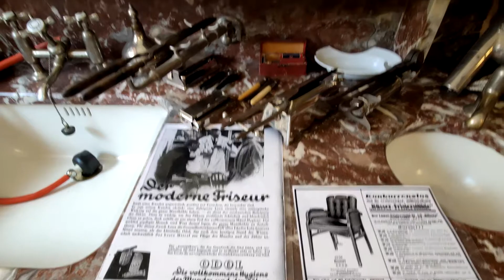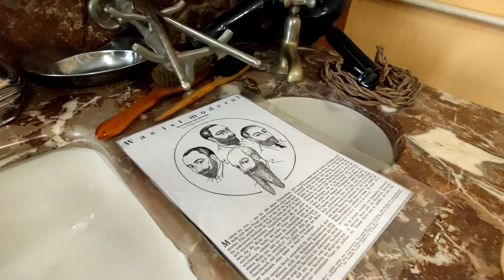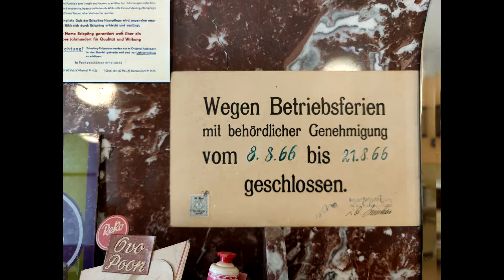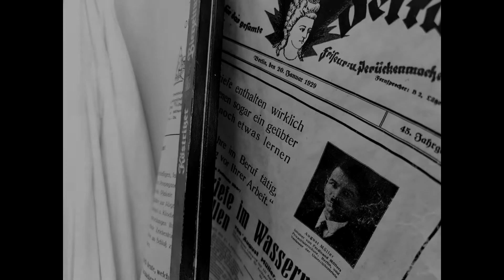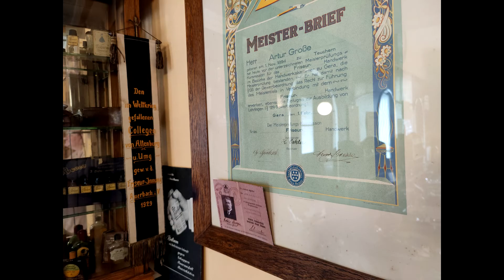Hier steht die Zeit | Verlassener Friseur | Seit 1966 geschlossen | Lost Place Tour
Es war das Ende des Jahres 1966, als der Besitzer und Betreiber dieses wunderbaren Salons, Herr Artur Grosse, sich entschied sein Gewerbe abzumelden und in den wohlverdienten Ruhestand zu gehen.

Bis zu diesem Zeitpunkt hatte er zwei große Kriege überstehen, seinen Sohn in Kriegsgefangenschaft für einige Jahre zu wissen und die Teilung Deutschlands miterleben müssen.
Stets führte er sein Geschäft unter widrigsten Bedingungen weiter.
Als er dann dieses Geschäft abschloss, tat er dies „aus welchen Gründen auch immer“, in der Hoffnung und vielleicht Gewissheit das es „irgendwann“ wieder jemand aufschließt.

So geschah es tatsächlich und im Jahr 2001 entdeckten die letzten Erben der Familie Grosse dieses Kleinod und Geschäft wieder. Auch hier folgte eine schwere und lang andauernde Phase, bis dieses Haus nach einer sehr langen Renovierungsphase endlich im September des Jahres 2009 der Öffentlichkeit übergeben werden konnte.

Jetzt stehen wir wieder an einem Punkt, wo wir gezwungen sind, dieses Haus in eine Art Dornröschen-Schlaf zu schicken. Jedoch mit dem festen Glauben, dass dies hoffentlich nicht zu lange dauern soll.

Wir möchten uns für Ihre bisherigen Besuche und Unterstützung bedanken. Bitte bleiben Sie gesund und achten auf sich! In einer nicht allzu fernen Zukunft sind wir hoffentlich auch wieder persönlich für Sie da. Gerne führen wir Sie dann wieder persönlich, mit Freunden, in Gruppen durch das Haus oder richten einen „tollen“ Kaffeeklatsch in unserer Bohlenstube aus.

Für den Förderverein „Historischen Friseurhaus e.V.“ Altenburg und Mitarbeiter

Nach einiger Fahrtzeit sind wir an diesem Objekt angekommen, nach kurzer Ausspähzeit haben wir einen Weg ins Gebäude gefunden.  Dieses Lost Place hat uns nicht enttäuscht. Schaut es euch also komplett an!